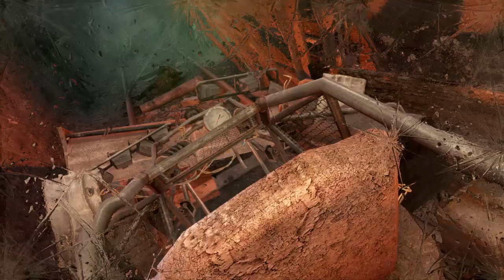METRO LAST LIGHT PART 6 (PS4)